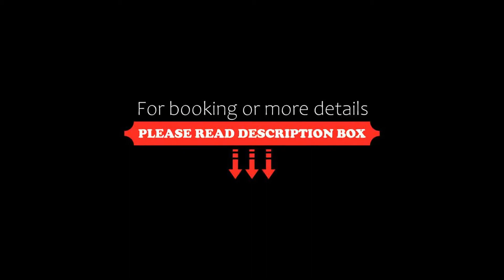Raj Classic Inn, Hyderabad, India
About Property:
Situated in Hyderabad, 1.5 km from Hussain Sagar Lake, Raj Classic Inn features accommodation with a restaurant, free private parking and a garden. The property is set 1.7 km from Snow World, 2.4 km from Jalavihar and 3.6 km from Ravindra Bharathi. The accommodation offers a 24-hour front desk and room service for guests.
All rooms in the hotel are fitted with a kettle. At Raj Classic Inn the rooms have air conditioning and...
Property Type: Hotel
Address: 5 Mahatma Gandhi Road, 500003 Hyderabad, India
Searching For
1. Raj Classic Inn - Hyderabad - India
2. Raj Classic Inn - Hyderabad - India Address
3. Raj Classic Inn - Hyderabad - India Rooms
4. Raj Classic Inn - Hyderabad - India Amenities
5. Raj Classic Inn - Hyderabad - India Offers and Deals
Audio Credit:
Track Title: Reasons To Hope
Artist: Reed Mathis